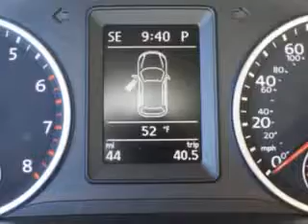2014 Volkswagen Tiguan Lunde's Peoria Volkswagen Phoenix, AZ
2014 Volkswagen Tiguan Imagine driving this Deep Blk Metallic Volkswagen Tiguan SUV AWD, equipped with a 4 Cylinder engine and a tiptronic transmission.
MILES:     45
VIN:WVGBV3AX4EW541219

Lunde's Peoria Volkswagen
8801 w Bell Road
Peoria, Arizona 85382